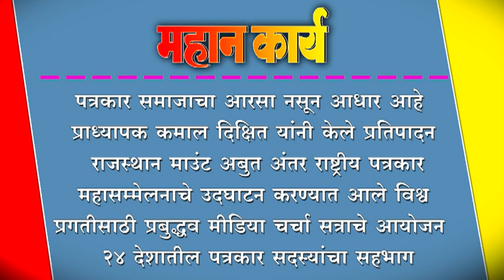पत्रकार समाजाचा आरसा नसून आधार आहे - प्राध्यापक कमाल दिक्षित यांनी केले प्रतिपादन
पत्रकार समाजाचा आरसा नसून आधार आहे - प्राध्यापक कमाल दिक्षित यांनी केले प्रतिपादन ; राजस्थान माउंट अबुत अंतर राष्ट्रीय पत्रकार महासम्मेलनाचे उदघाटन करण्यात आले